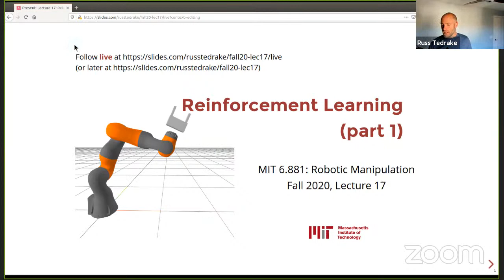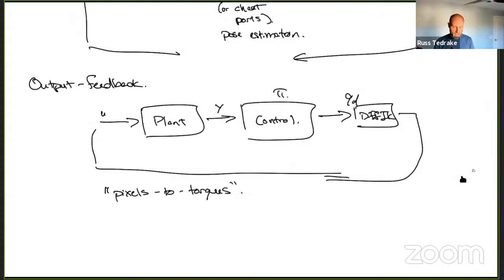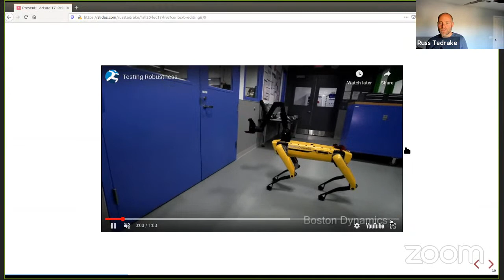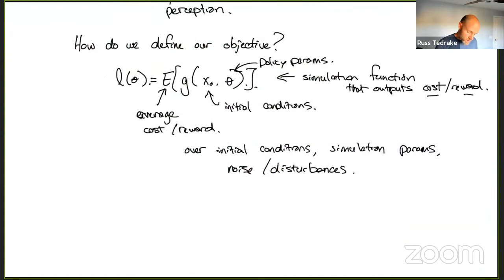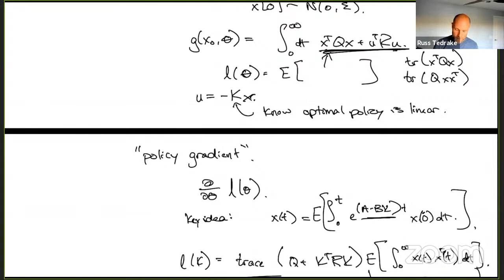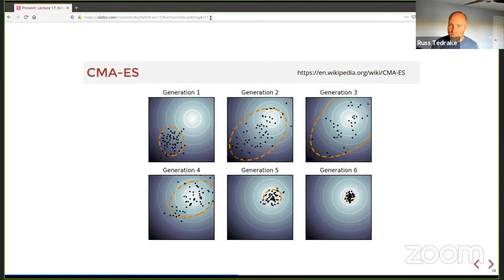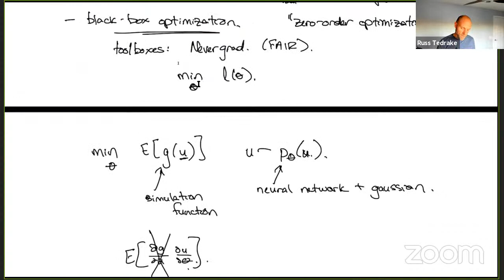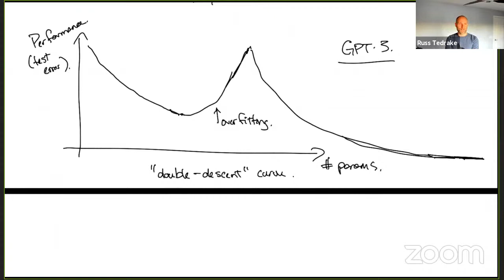Lecture 17 | MIT 6.881 (Robotic Manipulation), Fall 2020 | Reinforcement Learning (Part 1)